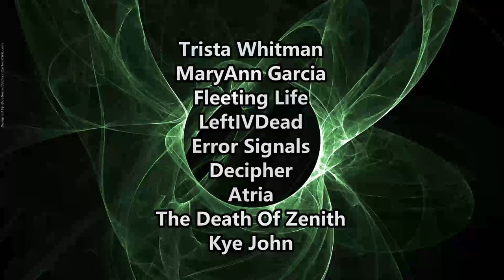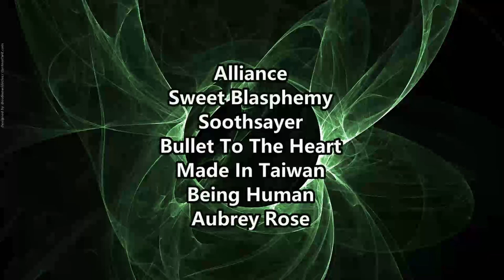The Second After - Tired ( Reaction / Review ) EMO POP PUNK FROM NORTH CAROLINA